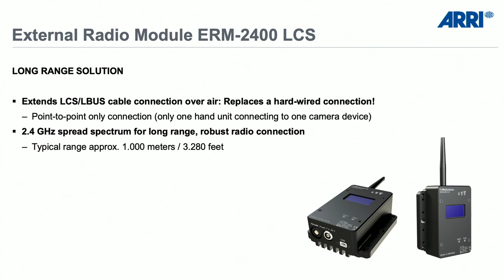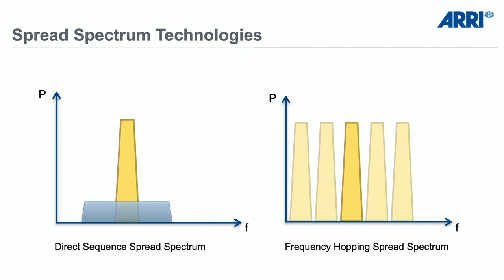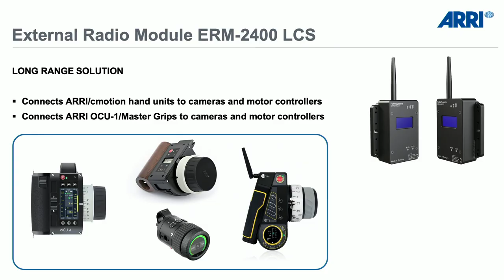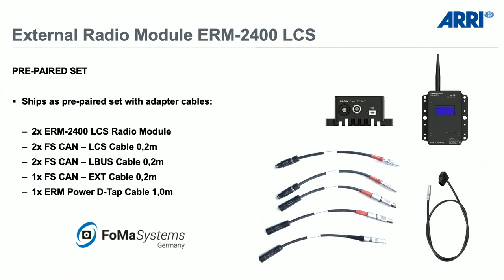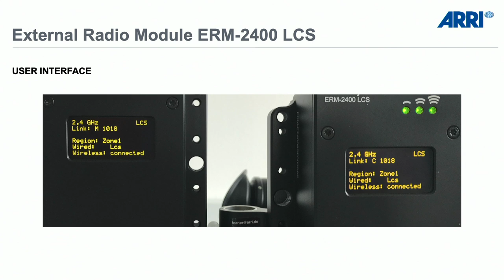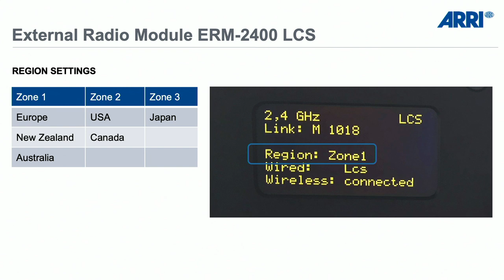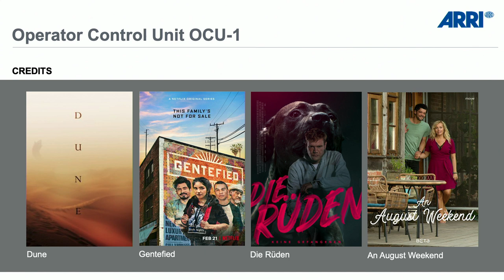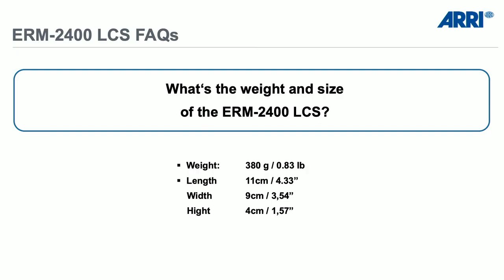ARRI TECH TALK Live: Electronic Control System // English Version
New possibilities for DPs, 1st ACs and DITs with the latest ECS accessories.

In this TECH TALK Live event, you will discover new possibilities with the latest ECS accessories, including the ERM-2400 LCS radio module and the Operator Control Unit OCU-1.
Learn how to use the ERM-2400 LCS as a range extender solution for various devices like the WCU-4 and SXU-1 hand units, ALEXA Mini LF and ALEXA LF, and the OCU-1.